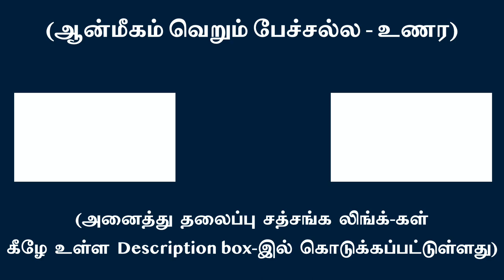அகந்தை அழிந்த ஜீவன் முக்தனின் வாழ்க்கை எப்படி இருக்கும் ?